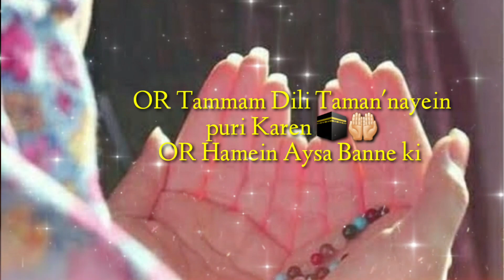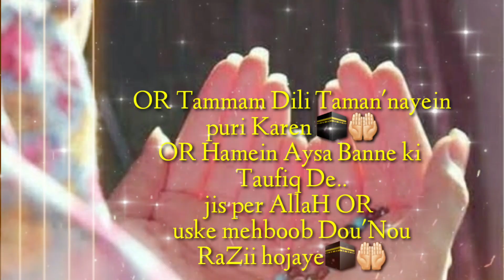SHAB E MERAJ MUBARAK 😘🕋🕌💞Ye Sari KAIYNAAT hain Sadqa E Mere Rasool (SWS) Ki❤❤❤😇😇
𝙍𝙚𝙢𝙚𝙢𝙗𝙚𝙧 𝙏𝙝𝙚𝙞𝙧 𝙞𝙨 𝙖 𝙫𝙚𝙞𝙡 (𝙋𝙖𝙧𝙙𝙖) 𝙛𝙤𝙧 𝙩𝙝𝙚 𝙫𝙤𝙞𝙘𝙚 𝙤𝙛 𝙬𝙤𝙢𝙚𝙣 𝙞𝙣 𝙄𝙨𝙡𝙖𝙢, 𝙎𝙤 𝙄'𝙢 𝙣𝙤𝙩 𝙥𝙪𝙩𝙩𝙞𝙣𝙜 𝙩𝙝𝙚 𝙫𝙞𝙙𝙚𝙤 𝙞𝙣 𝙢𝙮 𝙫𝙤𝙞𝙘𝙚..

𝘼𝙡𝙡𝙖𝙃𝙃😘🕋
               ( 𝙥𝙚𝙧𝙨𝙪𝙖𝙙𝙚 & 𝙥𝙡𝙚𝙖𝙨𝙚)

𝙛𝙤𝙧 𝙎𝙖𝙙𝙦𝙖-𝙀-𝙅𝙖𝙧𝙞𝙮𝙖💫
Rahe Deen Islam❤
𝙰𝚣𝚛𝚊 𝙰𝚏𝚛𝚎𝚎𝚗..!!

//𝙍𝘼𝙃𝙀 𝘿𝙀𝙀𝙉 𝙄𝙎𝙇𝘼𝙈//💞